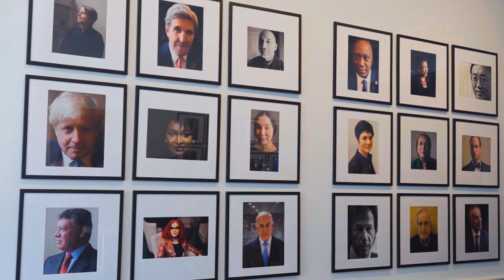PM Masrour Barzani speaks at Chatham House in London